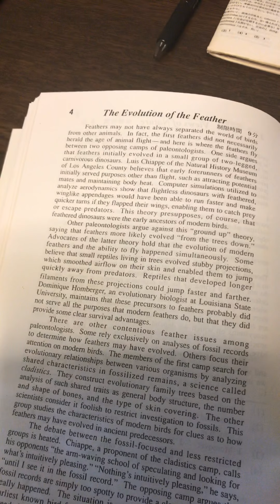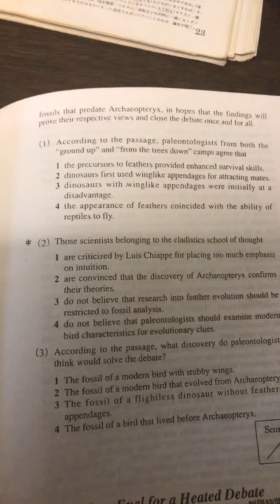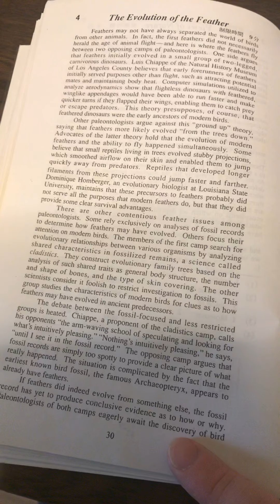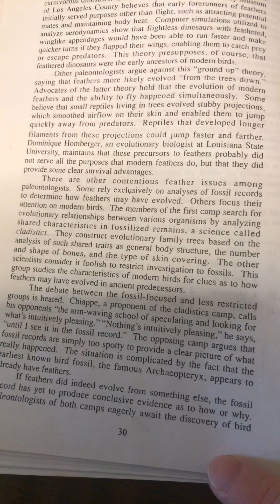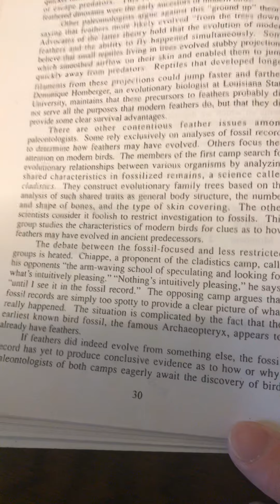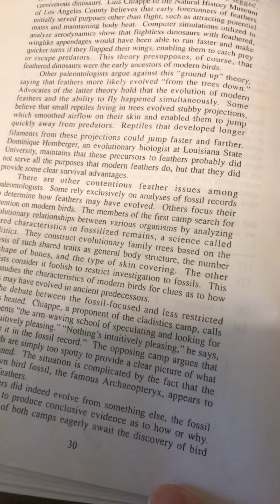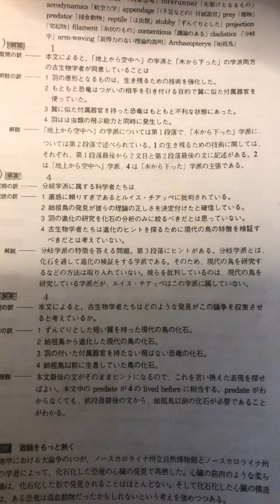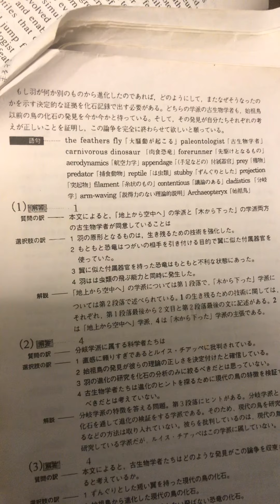英検1級長文(The Evolution of the Feather)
英検一級長文を解いた。三問とも正解。